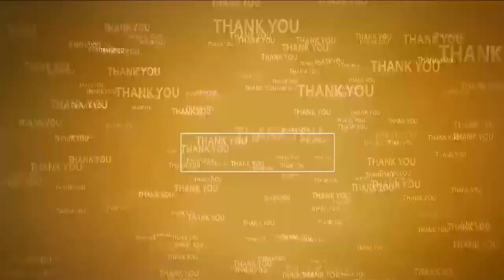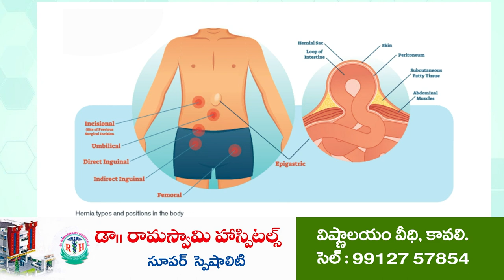రూ.60 లక్షల నిధులతో అభివృద్ధి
కావలి పట్టణం 3,4 వార్డుల్లో శంకుస్థాపన చేసిన ఎమ్మెల్యే ప్రతాప్ కుమార్ రెడ్డి
2014లో 600 హమీలిచ్చీ నెరవేర్చని చంద్రబాబు నాయుడు
2019లో ఇచ్చిన ప్రతీ హామీని నెరవేర్చిన గొప్ప సీఎం వైఎస్ జగన్మోహన్ రెడ్డి
2019లో 151, 2024లో 175 మావేనన్న కావలి ఎమ్మెల్యే